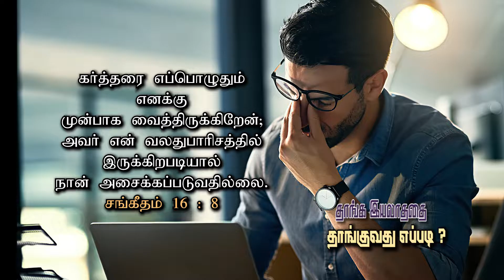சீர் பெறுவோம் சிகரம் தொடுவோம் | Episode - 132 | 14-05-2020 | Tamil Christian Message | Samson Paul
ஜீவ நீரோடை அன்பின் ஐக்கியக் கூடுகை
ஞாயிறு தோறும் காலை 8.00 மணிக்கு
வேத பாடம்
புதன்கிழமை தோறும் மாலை 7.00  மணிக்கு

இடம்
அன்பின் ஐக்கியக் கூடுகை
90 , பாரதிதாசன் வீதி,
முத்தியால்பேட்டை,
புதுச்சேரி - 3
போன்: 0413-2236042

OUR ADDRESS
BRO.SAMSON PAUL,
LIVING STREAM MINISTRIES
126,Muthaiya Mudaliyar Street,
Muthailpet, PUDUCHERRY- 605 003.